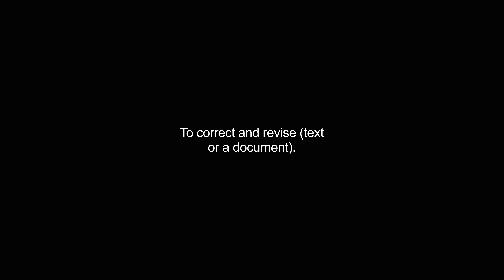emended video Dictionary meaning and pronunciation